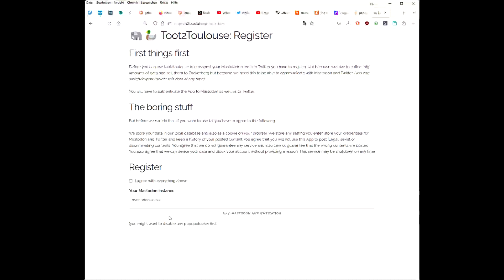Toot2Toulouse Register Workflow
A small Help Video how to get t2t up and running as a user